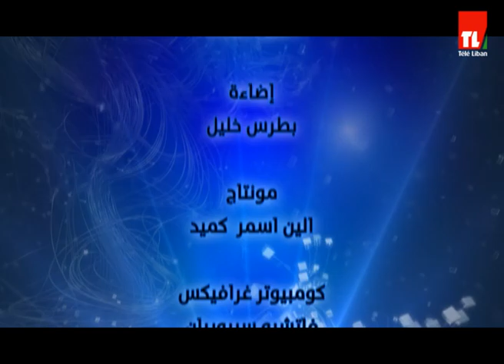خوابي الكلام - ميلاد حدشيتي